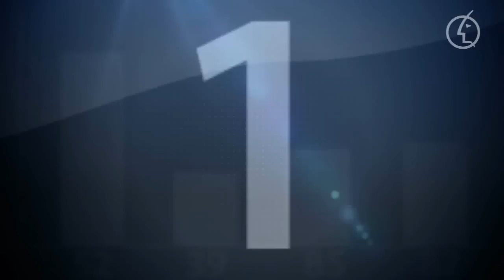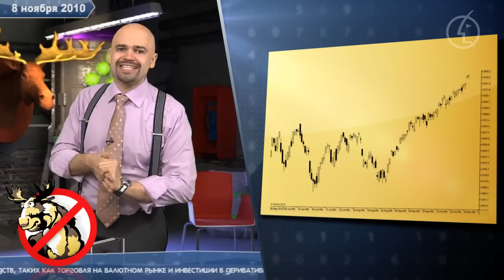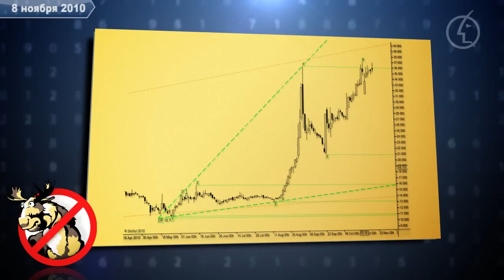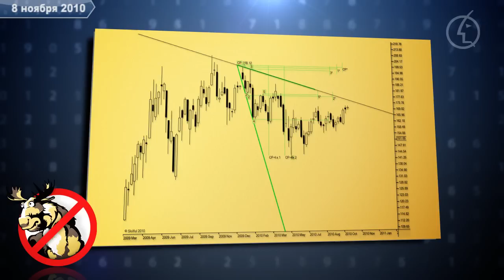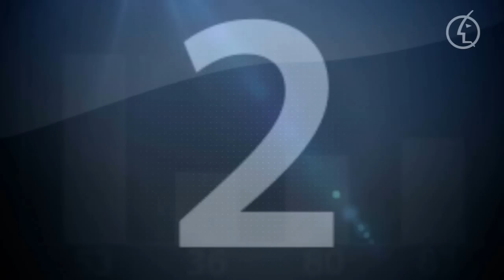Вадим Субботин - Аналитическое Шоу "Стоп Лось!"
Субботин Вадим Геннадьевич репетитор английского языка МоскваHi, how are you doing today? I'm Vadim Subbotin. I am 35 years old. I have been teaching English as a Foreign Language for 15 years and on Skype for 7 years now. Я профессиональный переводчик и дипломированный Американским университетом University of Wyoming, репетитор английского языка в Москве и Московской области с внушительным опытом работы с разными учениками, более 15лет. Я преподаю английский язык для начинающих по курсу английский с "нуля", разговорный английский для детей от 4 лет по специальному курсу носителя языка, подготавливаю школьников к экзамену ЕГЭ, студентов и эмигрантов к тестам TOEFL, IELTS. Я провожу «Интенсивный» курс английского для студентов, поступающих в зарубежные ВУЗы и студентов-туристов, выезжающих на курорт в англоязычные страны. Я работаю с программами по изучению бизнес английского, подготавливаю к интервью на английском языке и помогаю написать резюме по-английски. Я разработал специальный учебный курс делового английского для менеджеров по учебнику Market Leader и занимаюсь подготовкой к экзамену по английскому языку для бортпроводников и стюардесс, активно и интенсивно готовлю аспирантов к сдаче кандидатского минимума по английскому языку. Я даю частные уроки всем стремящимся учить английский по Skype на любом уровне от BEGINNER до ADVANCED. Предоставляю первый урок бесплатно!
I am a great communicator, with a sense of humour and lots of patience. I have taught students of all levels, in groups as well as one-to-one. My lessons are relaxed, interesting and creative, but also fun. They can consist of general conversation, or include specific vocabulary and grammar, at a pace you are comfortable with. I correct all errors to ensure you are able to speak English effectively and confidently as soon as possible. At all times I focus on the individual needs of the student. I look forward to meeting you soon, and improving all aspects of your English.
скайп: superteacher.ru
С Уважением,
Вадим Субботин.